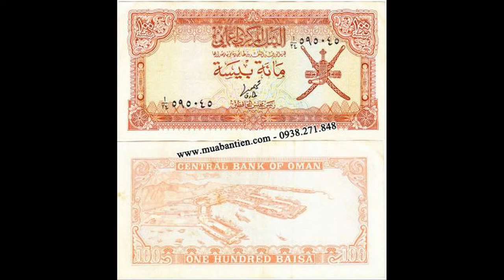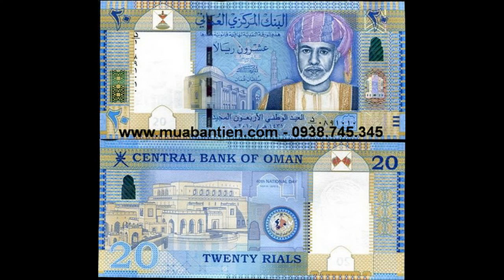Tiền Giấy Nước Oman